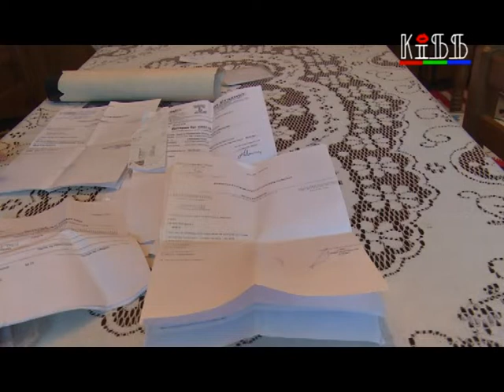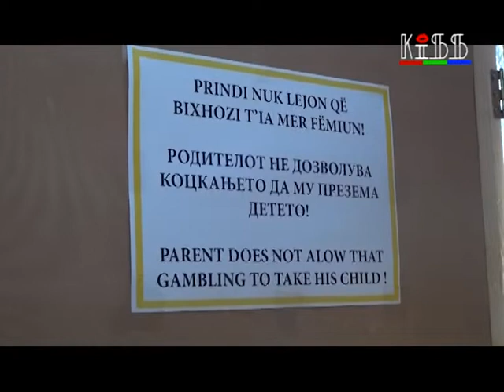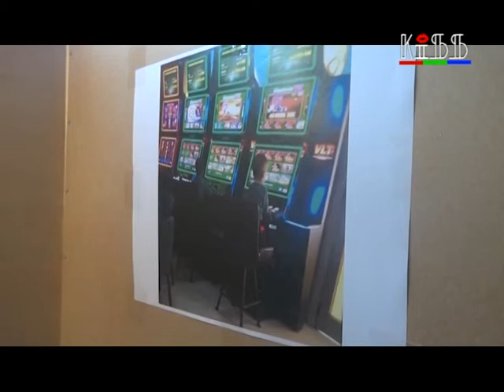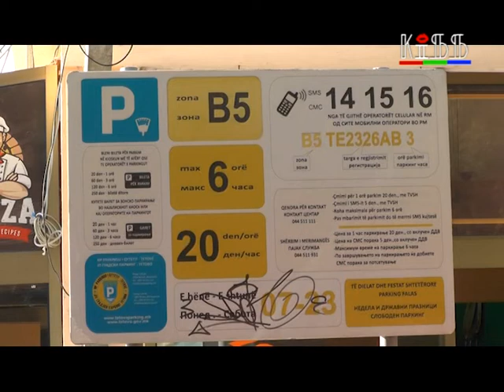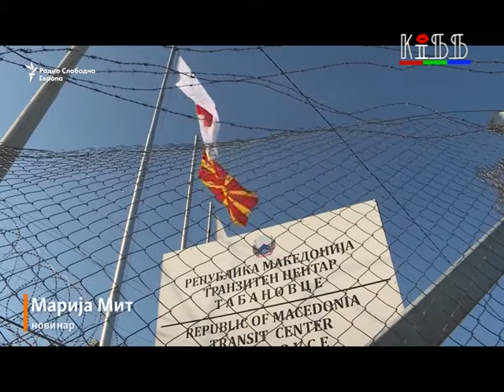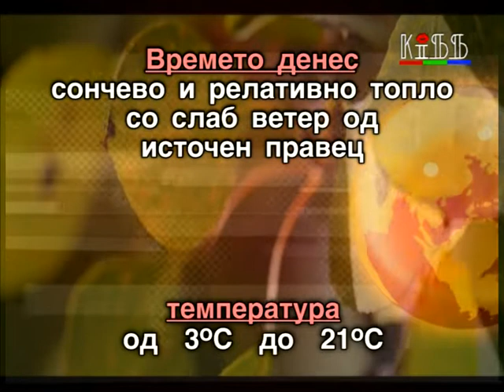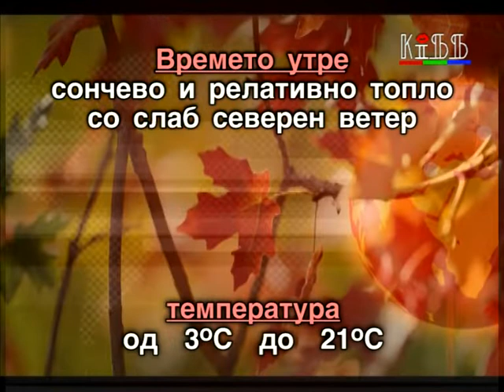Регионални вести 26 октомври, 2019